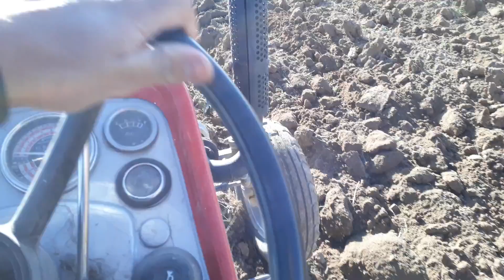Bahar Tarla Sürümü 2020 İlkbahar Massey Ferguson 168'lik İle 3'lü 14'lü Pullukla Sürüm